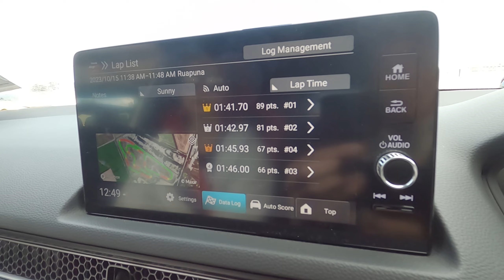Vlog 17 : FL5 TypeR Attack at Ruapuna Part 2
Part 2 of the FL5 TypeR Attack at Ruapuna

Also a quick pit walk and also get to make more new friends.

The session ended up a bit early due to a fuel surge.